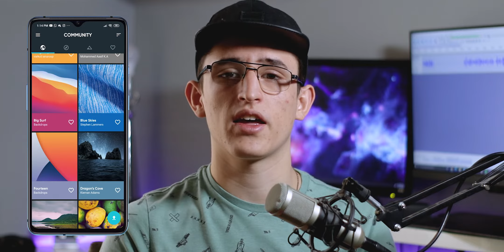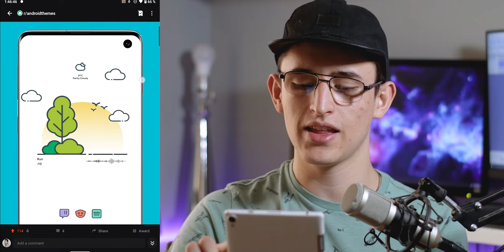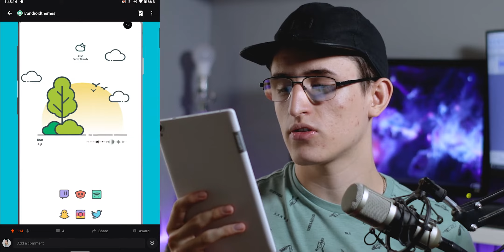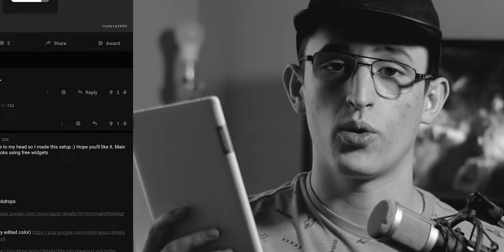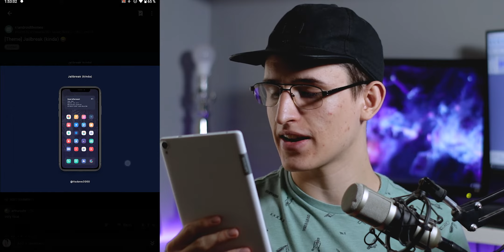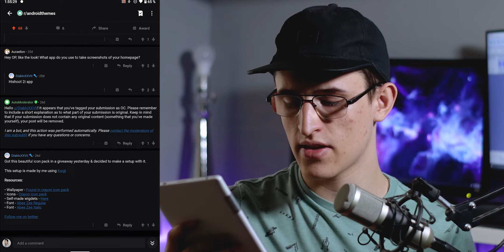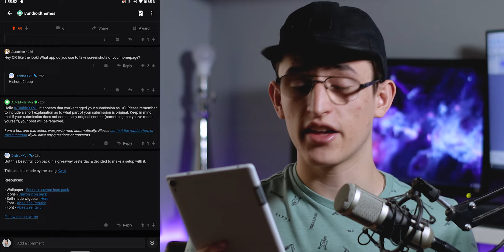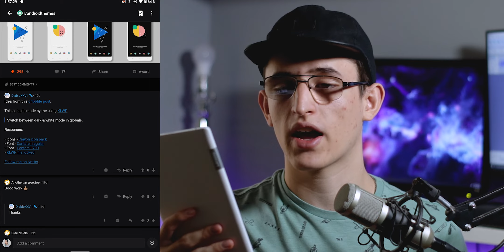Las MEJORES PERSONALIZACIONES para tu Android #2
Hola. El día de hoy continuamos con la serie de Personalizacion para Android. Para los que no conozcan esta temática, en estos vídeos les mostraré un total de 5 Personalizaciones, que en mi opinión, son las mejores que me voy encontrando a lo largo de la semana. Ojalá que encuentres algún homescreen o algún elemento que te sirba para personalizar tu Android a tu gusto.

¡Por cada like, un gatito sin hogar es adoptado 😃!

► INFORMACIÓN NECESARIA
Pondré únicamente el enlace a los posts originales, ya que si me pongo a buscar cada aplicación de una por una, me tardaré siglos. Lo único que tienen que hacer, es entrar a cada publicación y hacer click sobre el nombre de cada aplicación, para que puedan ser redirigidos a la playstore.

Para la mayoría de personalizaciones, será necesario que instales KWLP o KWGT. Los enlaces los tendrás a continuación.

► INFORMACIÓN EXTRA:
📱 Dispositivo que utilizo: Xiaomi Redmi Note 8 Pro

Categorías del video:
Introducción: 0:00
Personalización #1: 01:06
Personalización #2: 03:11
Personalización #3: 05:04
Personalización #4: 06:48
Personalización #5: 08:20
Despedida: 09:44

Si encuentras este mensaje, agrega un dragón a tu comentario. 🐉

Nos vemos en el próximo video. ( ͡• ͜ʖ ͡• )